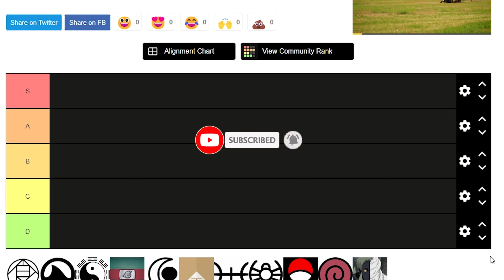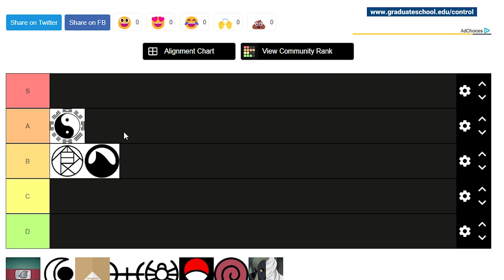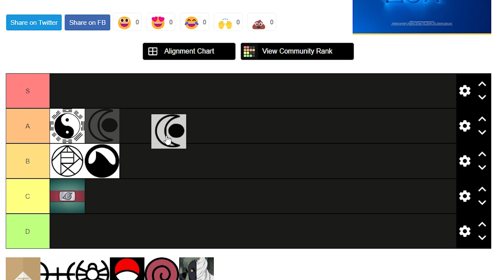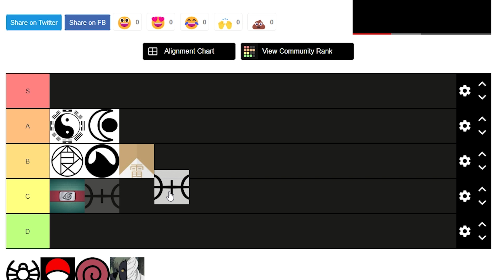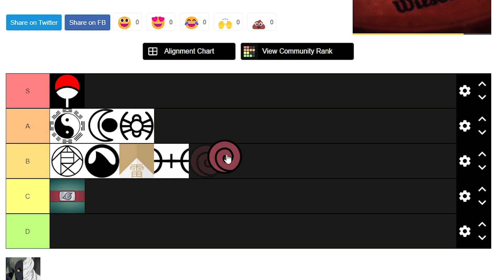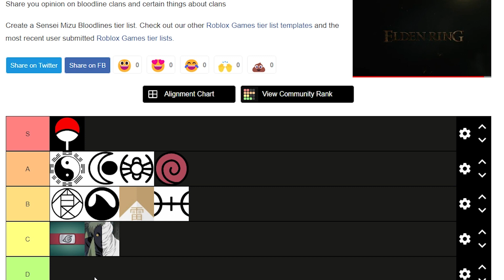Bloodlines | Clan Tier List For Update 2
more tier list vids coming soon?